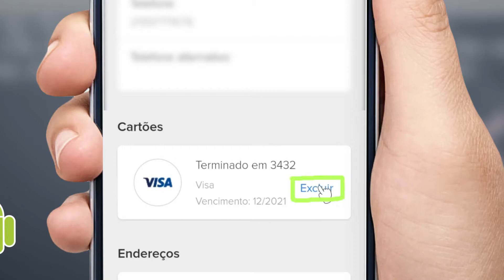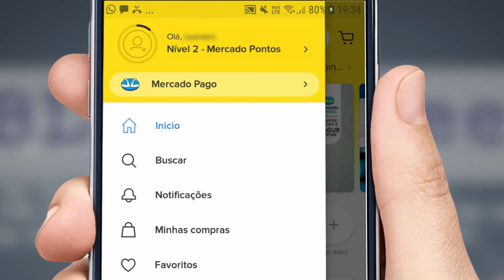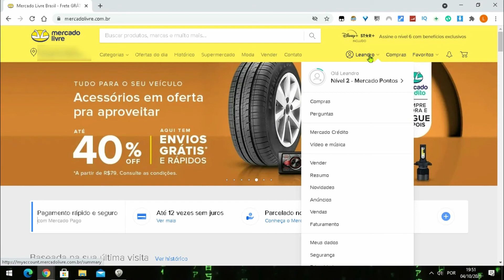Como Excluir Cartão de Crédito no Mercado Livre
Veja como fazer para remover, apagar, excluir suas informações de cartão de crédito da sua conta no mercado livre.
Quando você realiza uma compra no mercado livre inserindo um cartão de crédito como forma de pagamento, as informações ficam salvas no banco de dados para facilitar sua vida na sua próxima compra. Mas deixar essas informações salvas pode ser um grande risco.

00:00  Introdução
00:45 Pelo Celular
02:04  Pelo Pc ou Notebook